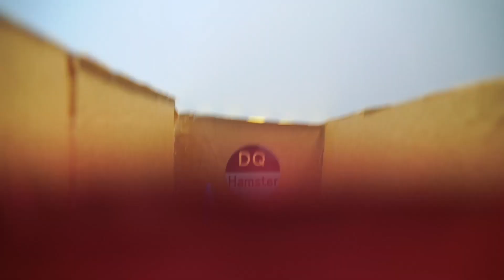SAD STORY HAMSTER ESCAPE SIREN HEAD MAZE - life of pets hamham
NEW VIDEO MISTER HAMSTER CHALLENGE: SAD STORY HAMSTER ESCAPE SIREN HEAD MAZE - life of pets hamham
HOPE YOU SUPPORT MY HAMSTER ^^